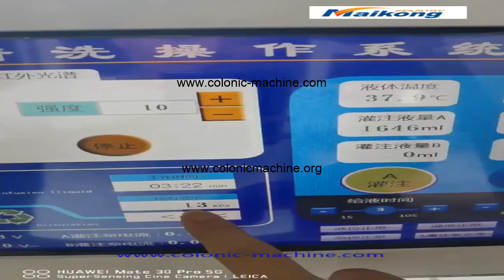colon hydrotherapy procedure，colonic irrigation locations，libbe system